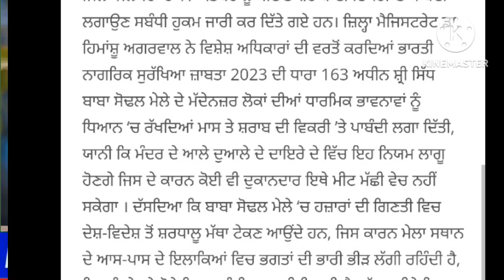ਪੰਜਾਬ ਚ ਵਾਪਰ ਗਈ ਇਹ ਵੱਡੀ ਵਾਰਦਾਤ - ਹੋ ਗਿਆ ਵੱਡਾ ਕਾਂਡ